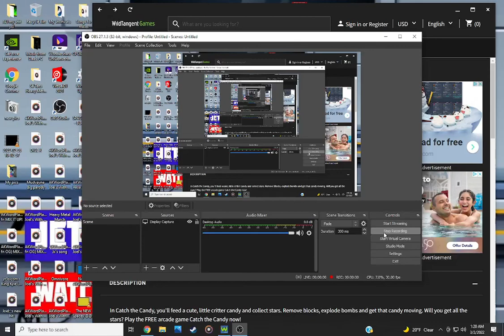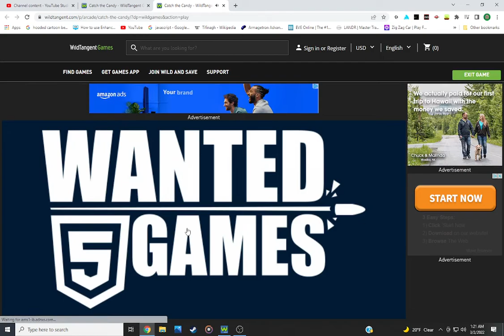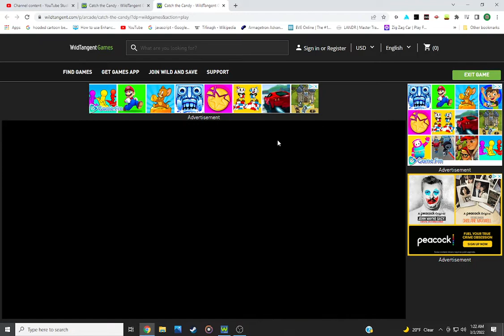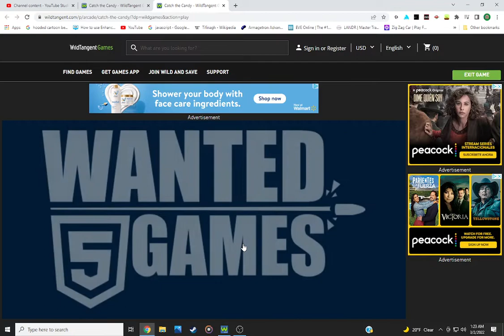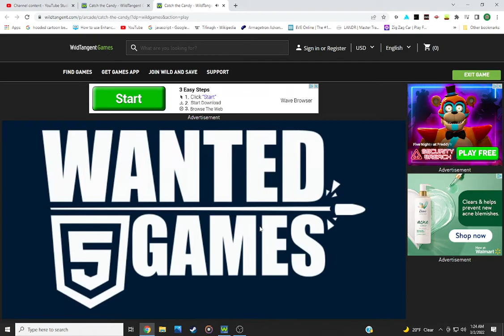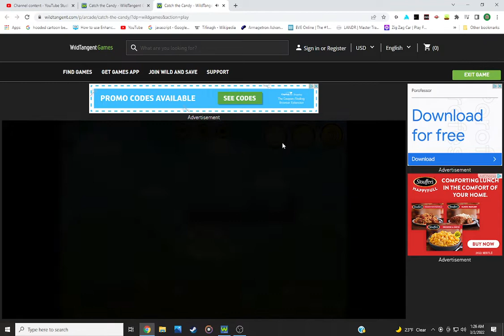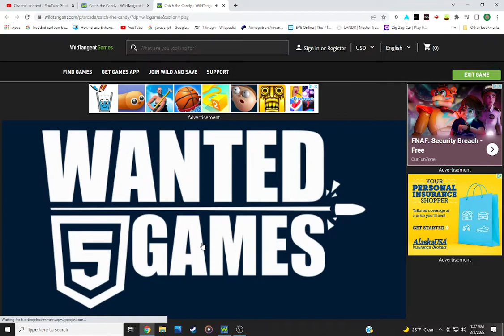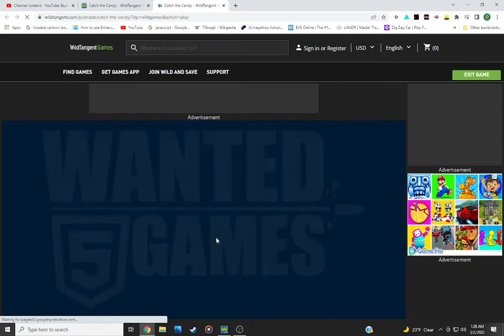Catch The Candy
Here's another fun filled game called Catch The Candy.🍭🍬🍫🍭🍬🍫🍬🍭🍫🍭🍬🍭🍫